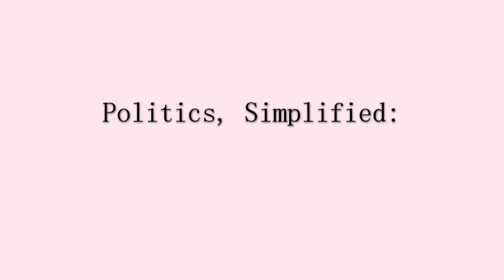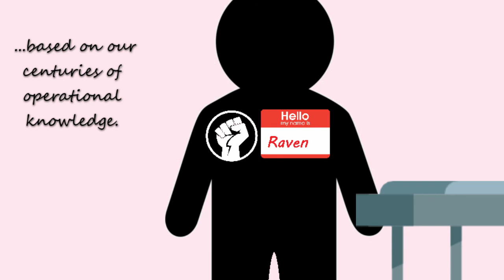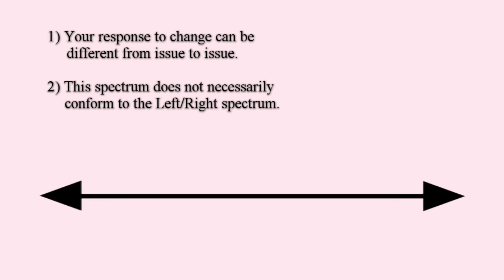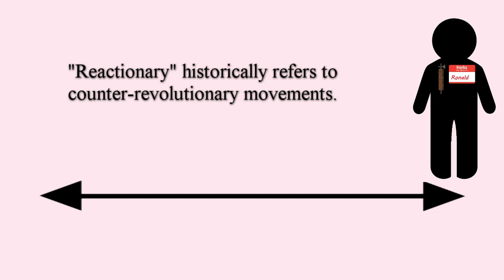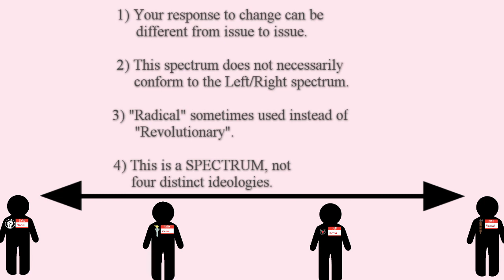How We Want to Change Our Society (Simplified Politics)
How do you feel about societal change? Should our society be marked by positive, progressive change, or by steady, long-standing traditions? Should we use any means possible to push back against ideologies that threaten our traditions? Or should we use any means possible to make our society more free and prosperous for everyone in it?